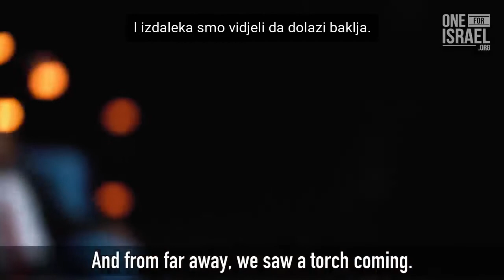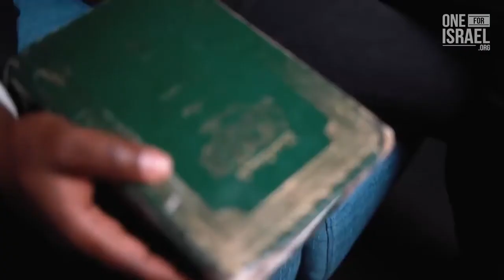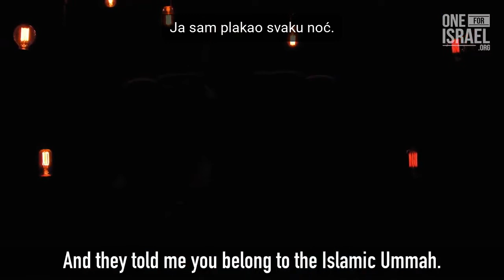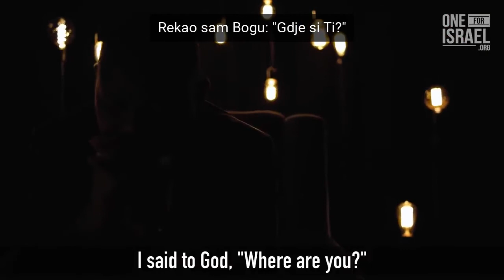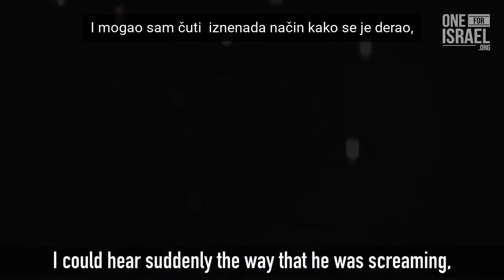Musliman prelazi na kršćanstvo kada je vidio kako Isus liječi dijete od neizliječive bolesti.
Kada je od rođenja musliman postao kršćanin, njegova obitelj mu je napravila sprovod, iako je živ.